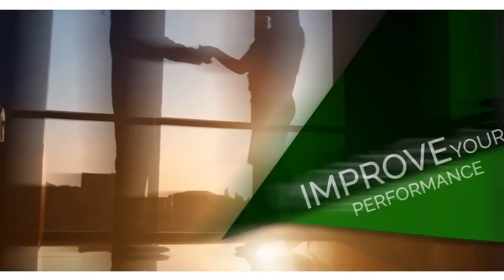3 Things That Kill Revenue In a Business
In this weeks "Coffee with Catapult", Brad reveals the three things that can kill revenue in a growing business.